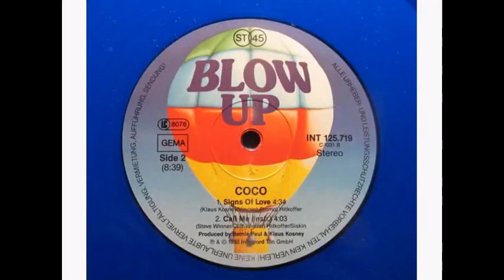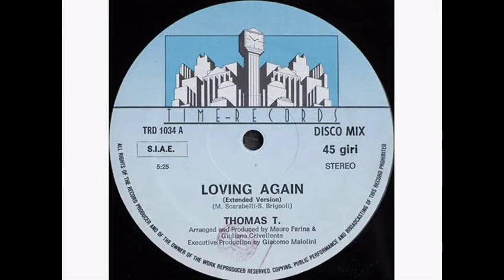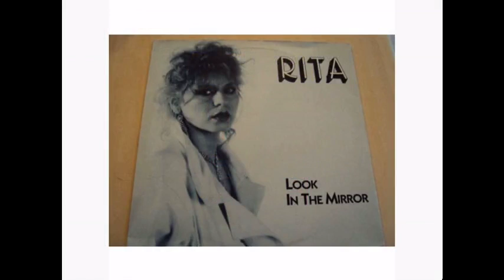Extended Disco Alter Remix by [Dj Miltos]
Tony Baron - Italian Dream
 Shipra - Joy (In My Heart)
 D.D. Band - Mistery Woman
 Mind In Motion - Harmony
 Clad - Song Of Arabia
 Moltocarina - Voice Of The Night
 Regina - Mira Me
 London Boys - London Nights
 Neil Smith - Help Me Through The Summer
 Linda Jo Rizzo - I`ve Got The Night
 Nouri - Shanghai
 Frank Farian Corporation - Mother And Child Reunion
 Koto - Visitors                                                (Dj Ikonnikov E.x.c Version)
 Future Sense - Angel Lover
 Thomas T. - Loving Again
 Mr. Freaky - Computer Maniac
 Alexander Robotnick - Morning Theme
 Night Vision - Do It All Over Again
 My Favourite Toys - Just One Kiss
 Rita - Look In The Mirror
 Annica Boller - Let Me Talk To You